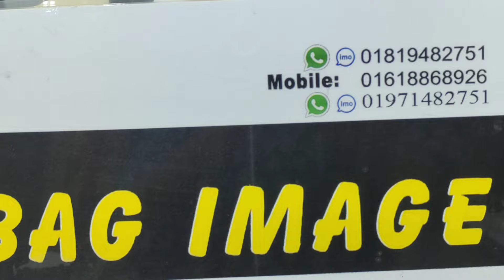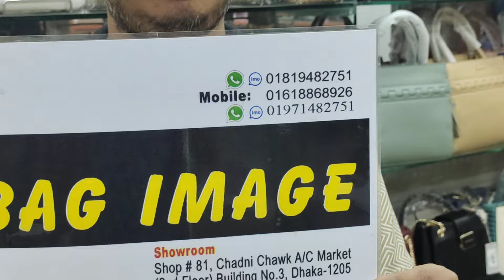| ladies bag |ladies bag price in Bangladesh.ladies bag BD price.ladies bag price in BD.